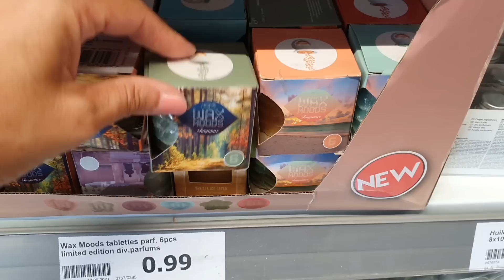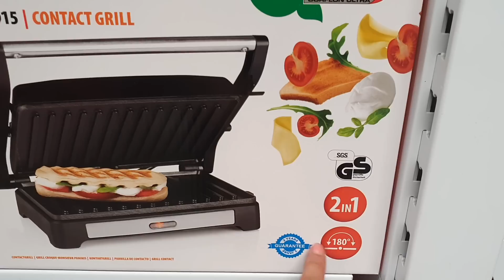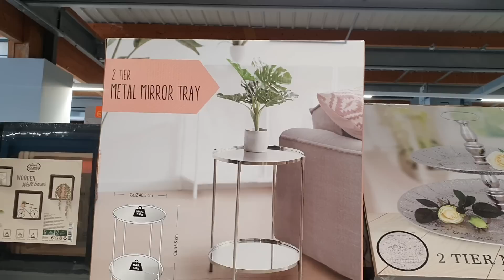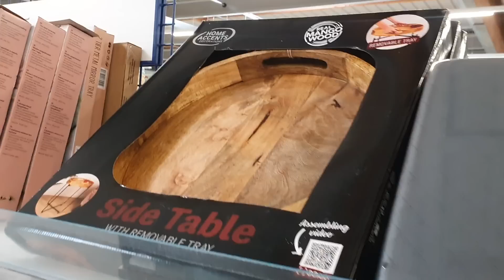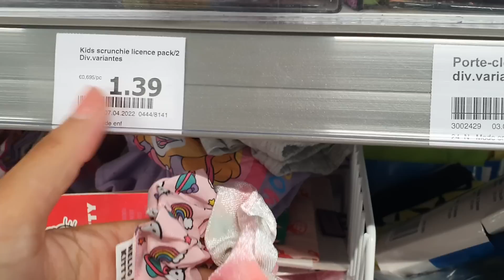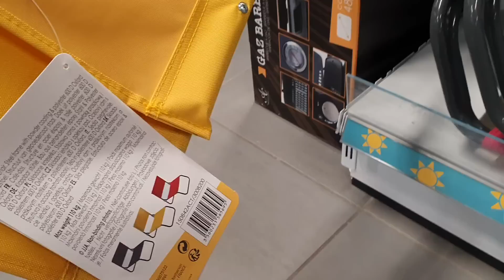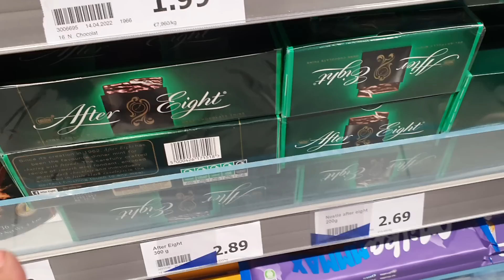ARRIVAGE ACTION - 5 AOÛT 2022